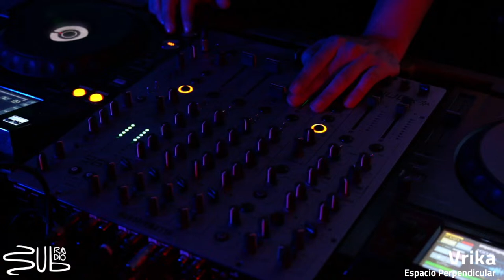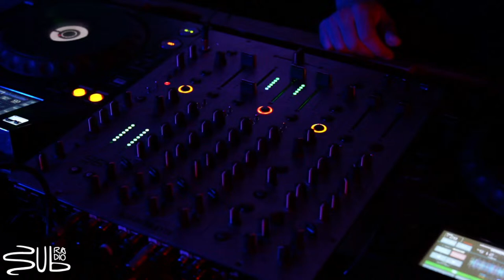Vrika @ SubRadio Bcn / Visuals by Ruben Castillo / 27.01.2024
Vrika Dj set @ SubRadio Bcn / 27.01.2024 / 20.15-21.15
Visuals by Ruben Castillo
Recorded at Absenta del Raval

Vrika is the alias under which Fernando Blanco works in his most rhythmic form. His sound is a mix of styles that straddle ambient/drone and techno/breaks, but always from a more experimental perspective. Its preparation in an analog and live way gives it a characteristic, raw, dirty and organic aesthetic. An aesthetic that extends to its image and presentation. Currently his work is published under the Italian label Phonotropismi and Doppt Zykkler // Series. With a strong and always interesting activity on the scene, he is part of the collective Espacio Perpendicular, a space located in Madrid, dedicated to the dissemination of the most avant-garde music.

Live Transmission on Friday from 7 to 9 PM

Supported by Suburbia Bcn, Absenta del Raval & RUSC